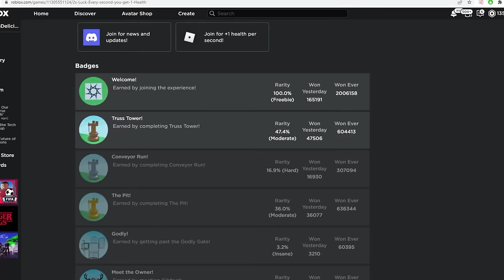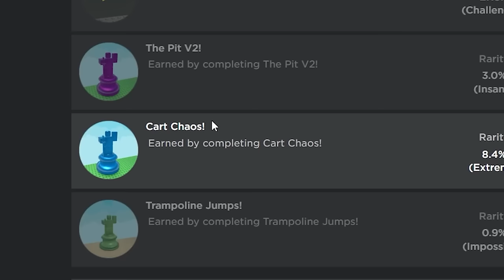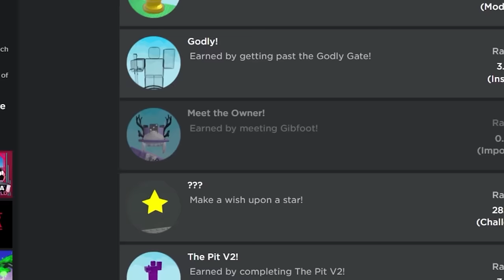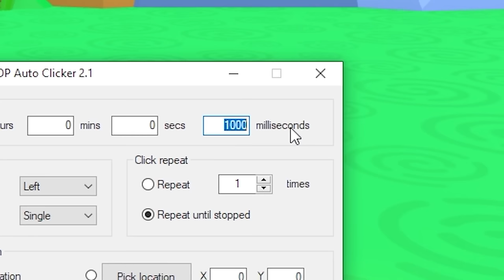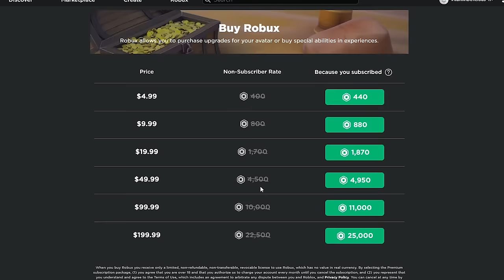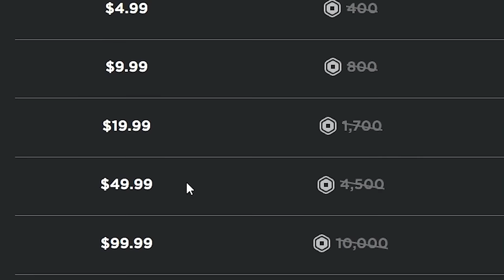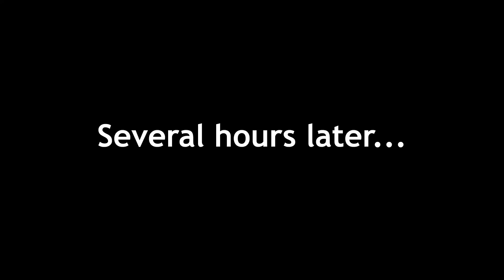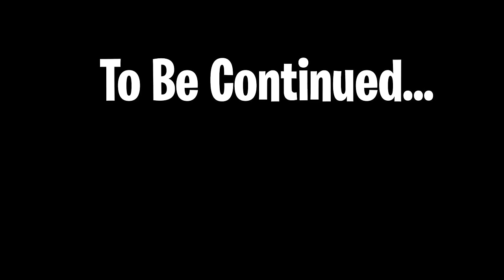HE ATE EVERYTHING!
It's Roblox Eat the World. And the mission is simple: to eat the world so that you can gain size. The more size you have, the bigger and stronger you get. You can also throw pieces of the world at anyone you want and eventually destroy them. It is a beautiful thing!